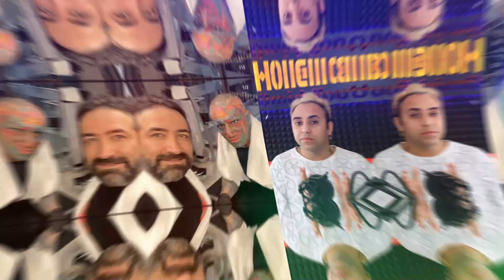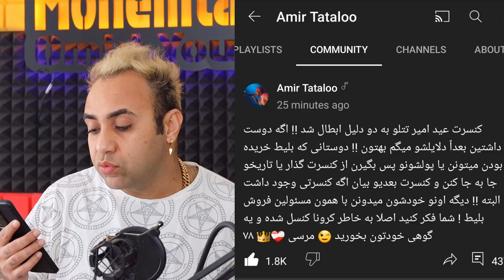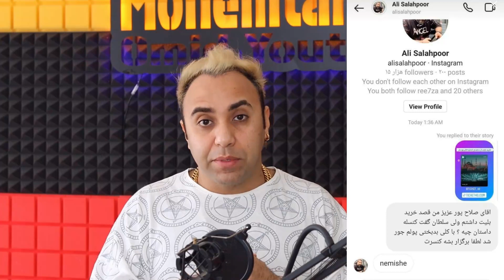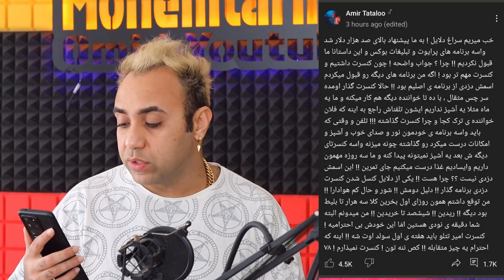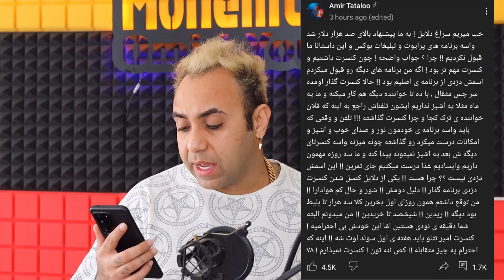فریاد های عجیب امیر تتلو سحر قریشی در خانه تتلو + فیلم🙀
فریاد های امیر تتلو کنسرت تتلو کنسل شد اتفاقات عجیب و ترسناک

صدای داد و فریاد امیر تتلو از اتاق پایین شنیده میشد
همه ترسیده بودند
چی شده که امیر تتلو اینگونه فریاد میزنه

کنسرت امیر تتلو کنسل شد اما پشت پرده ی کنسل شدن کنسرت تتلو چی بود ؟

در این ویدیو به ماجرای کامل و دقیق کنسل شدن کنسرت امیر تتلو میپردازیم
لطفا کانال یوتیوب ما رو سابسکرایب کنید و این ویدیو رو اگخ دوسش داشتید برای دوستانتون بفرستید

با پروفایل قرمز رنگ

چرا کنسرت عید امیر تتلو کنسل شد ؟
مدیر برنامه ی امیر تتلو چرا کنسرت تتلو را کنسل کرد؟